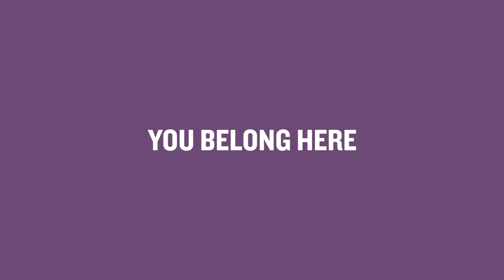The Origins of The Scotch Malt Whisky Society: The Vaults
The Scotch Malt Whisky Society was formed in 1983, when a group of pals discovered the delights of whisky/whiskey in its purest form and started to share it straight from a single cask.

The Society's spiritual home of The Vaults in Leith still takes pride at the heart of the Society's logo, as master brand ambassador John McCheyne explains.